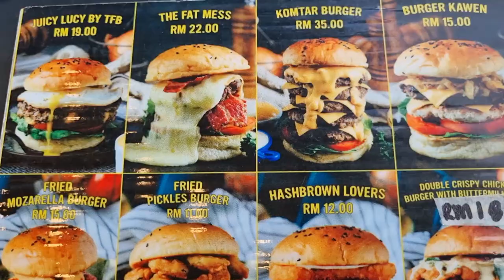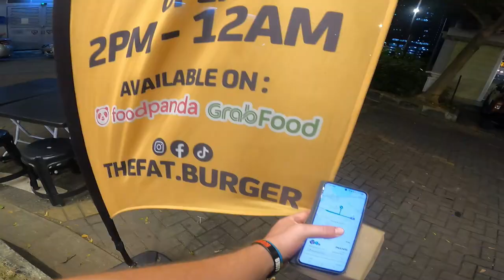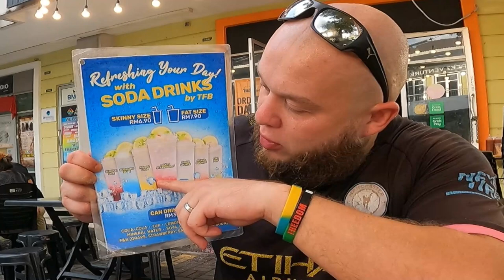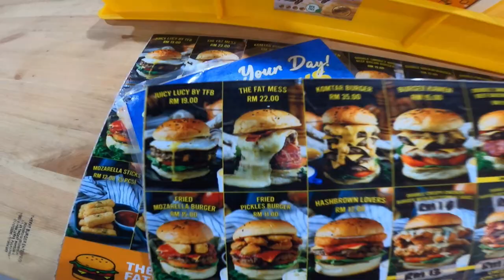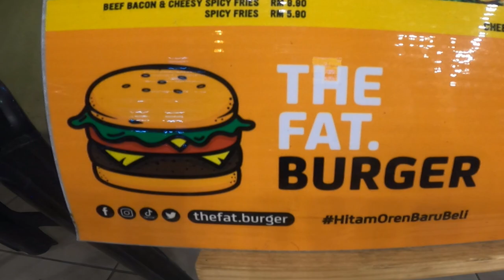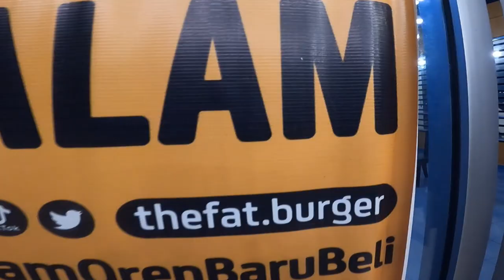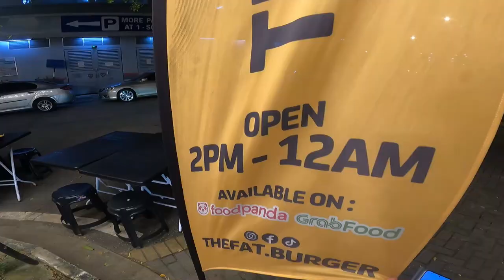🇲🇾 MASSIVE MALAYSIAN BURGER IN BAYAN LEPAS, PENANG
THEFAT.BURGER Penang

Address: 1-1-25, One World, Tingkat Mahsuri 4, Bayan Baru, 11950, Pulau Pinang, Malaysia